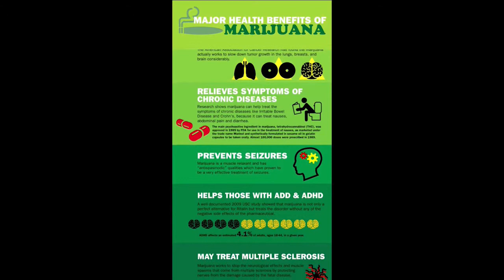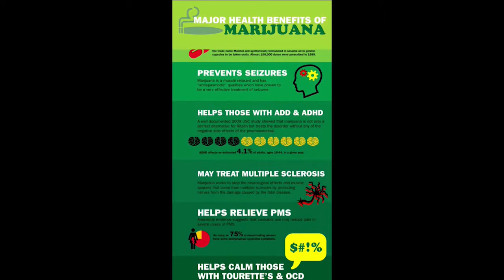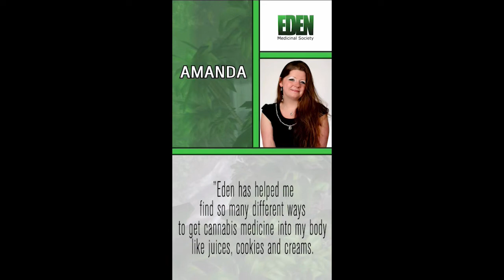Main Street Gems: Eden Medicinal Society Channel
Eden Medicinal Society has a TV screen is each of their 4 locations here in Vancouver BC broadcasting their information to their customers.  They include product information, animated location maps, daily deals and specials, events, testimonials, and other services along with their branded animated logo.

Trevor Kidd from Main Street Gems: Takomi Digital Media created this 3D world for Eden and updates the screens online to keep it current and relevant.